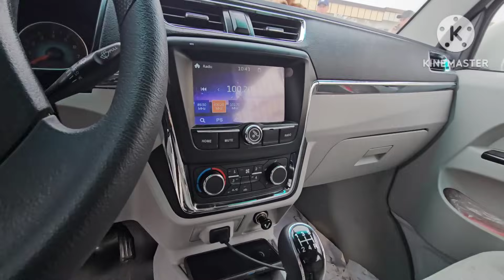29+ФЕВРАЛЬ НАРХ СИНДИ СПАРК НАРХЛАРИ АНДИЖОН МАШИНА БОЗОРИ 2024